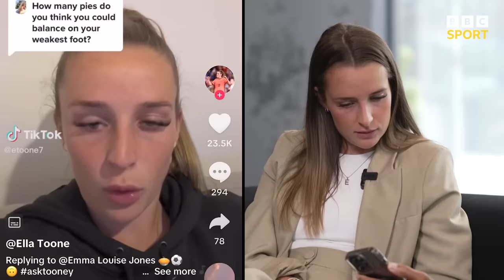Unlocking Ella Toone's phone: Pork pies, celeb DMs and hot tubs | UNLOCKED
Manchester United and England forward Ella Toone has her phone 'Unlocked' by BBC Sport's Liam MacDevitt to reveal her phone habits, including beach selfies, celebrity DMs, and finding out how many pork pies she can balance on her foot.